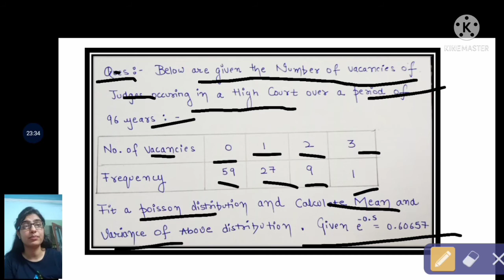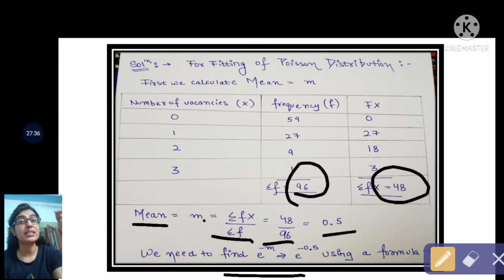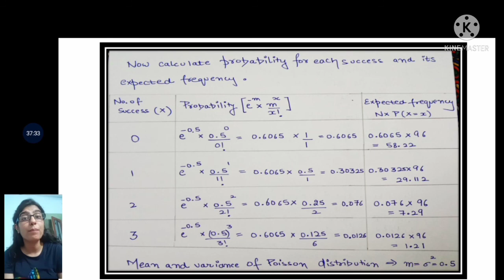Fitting of Poisson Distribution# Statistics# Bcom# Mcom#